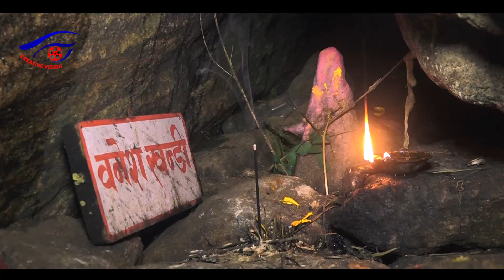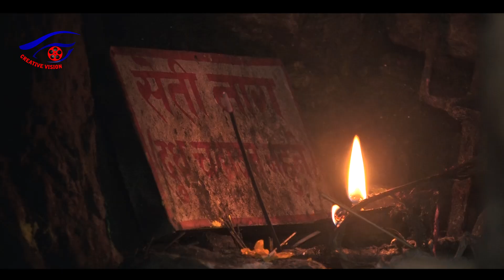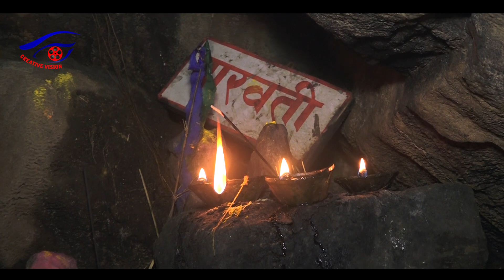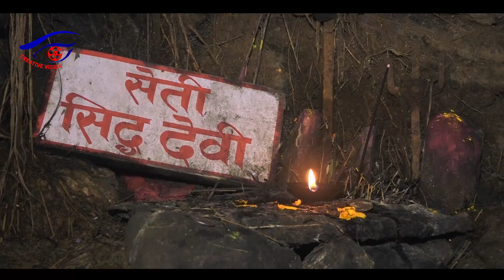ILAM MAIJOGMAI ll इलाम माईजोगमाई भष्मेमा भेटियो महादेव गुफा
Creative Vision Entertainment

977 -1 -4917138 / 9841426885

!...Unauthorized downloading and uploading on YouTube channel is Strictly Prohibited And will attract punitive measures from Creative Vision.

Nepali Music
Nepali Song
Cultural Song
Traditional Song
Kantipur Online
kantipur TV
Kantipur News
Online News
Online Khabar
News 24